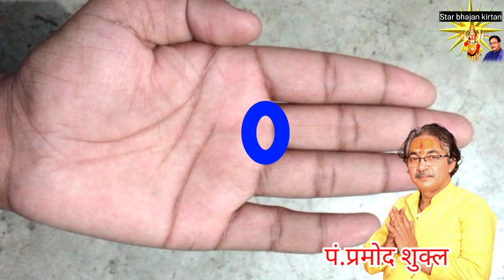यह रेखा भाग्य को बतलाती है // जाने कौन सी रेखा है // भाग्यशाली रेखा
सटीक विचार